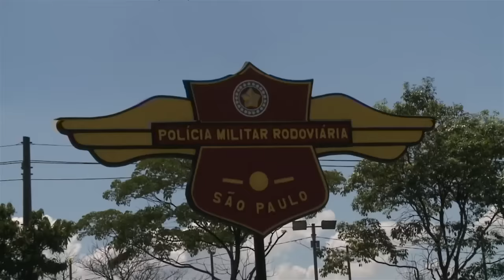Policial Militar Rodoviário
Dia do Policial Militar Rodoviário, 10 de janeiro. Compartilhe essa homenagem.